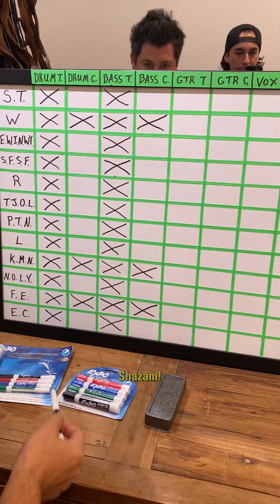Pierce The Veil - The Making Of "The Jaws Of Life" (Part 3)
The city of New Orleans brought a unique creative energy to The Jaws Of Life. It was important to us to try and bring that energy of the city into the music. The people and the environment will forever live within the sound of this album. We hope you enjoy part 3. 💛